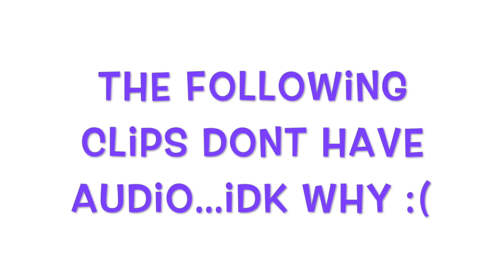Montage of the Last Day in Modesto, CA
In this video, I share with you a vlog of Day 4 in Modesto, CA. I lost some of the audio, so I decided to do a montage. I hope you enjoy!
Click the red button! It's FREE! haha,
Xoxo, Maria

Help me reach my goal of 300 subscribers by the end of the year!

Comment any video request :)

 Favorite color? Purple! Duh!
Favorite artist? Ed Sheeran
Comment any questions below!